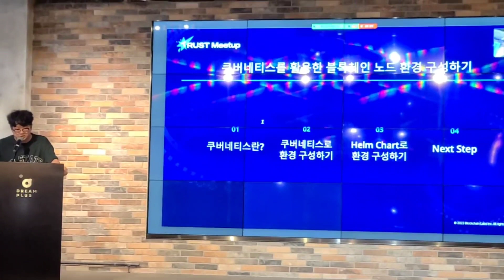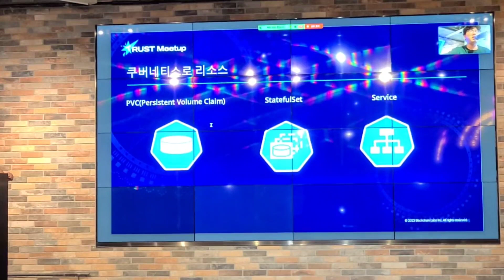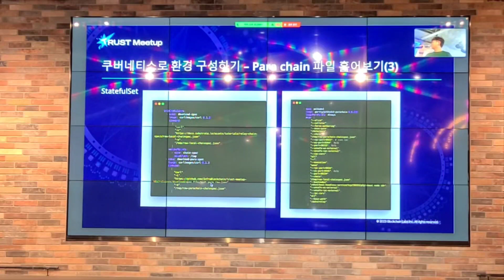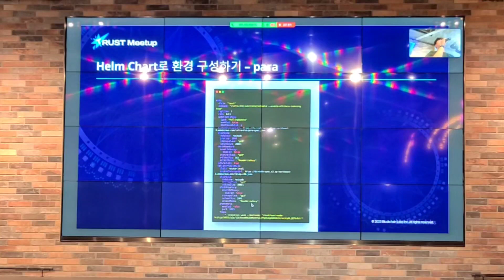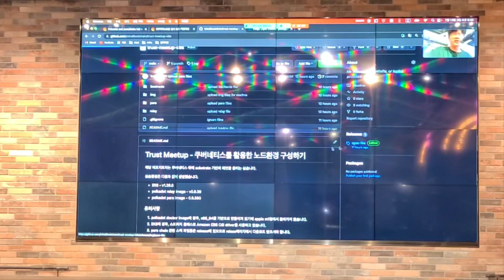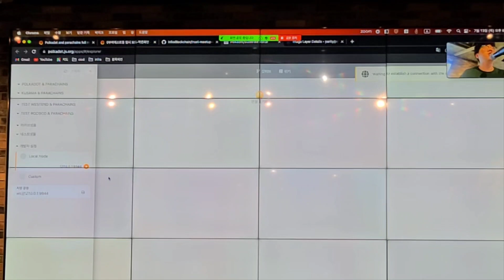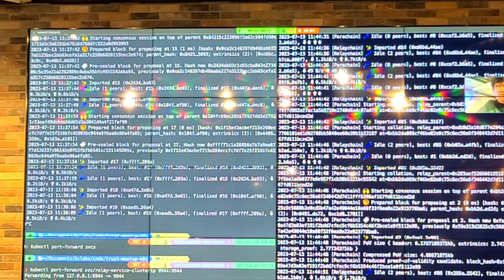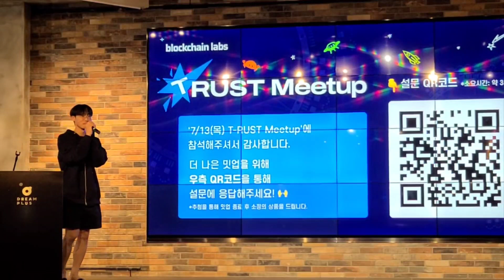쿠버네티스를 활용한 블록체인 노드 환경 구성하기, Bob Lim